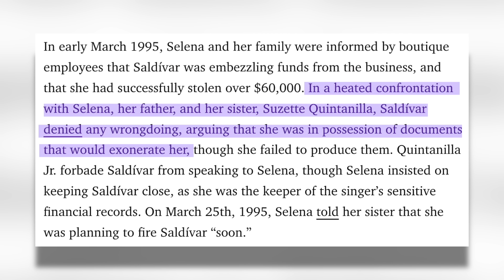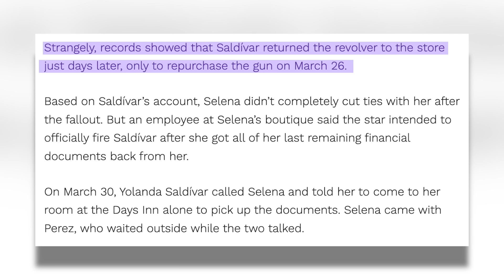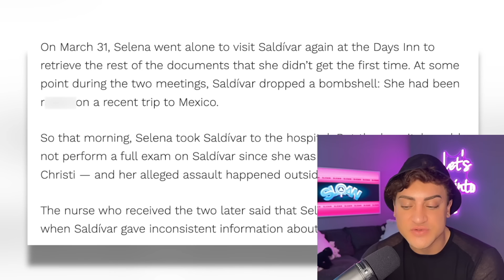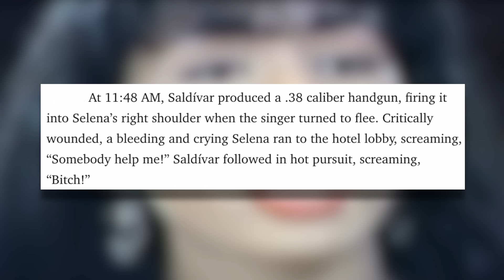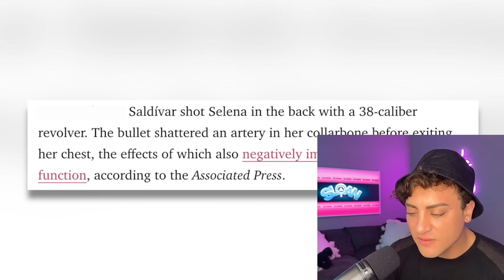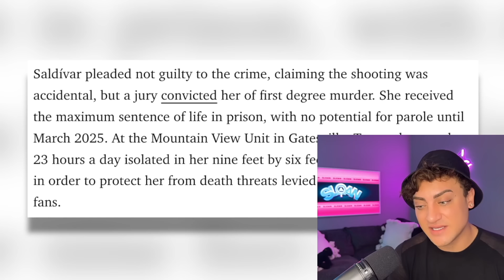The HORRIFICALLY Tragic Way Selena Quintanilla's Life Was Cut Short